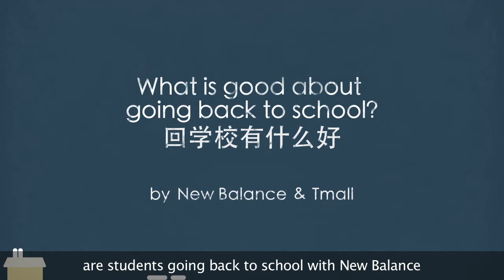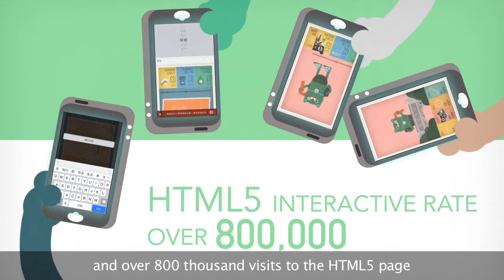new balance x Tmall campaign show case by W Shanghai